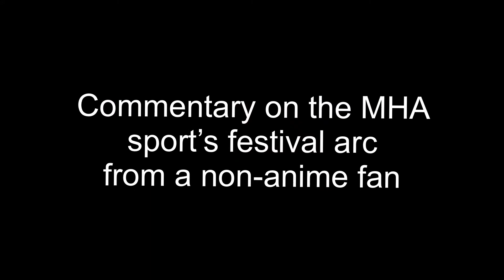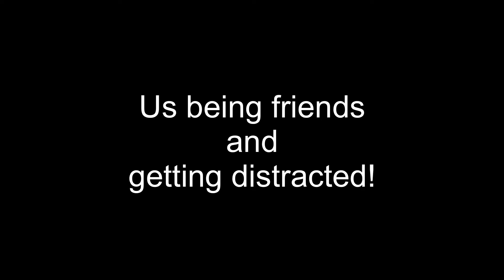My Hero Academia Sport’s Festival with a non-anime fan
Hey there everyone! First, I want to thank all of my subscribers and anyone watching these videos! Second, just a reminder that portions of the video have been altered for Crights. Thank you all so much, and I hope you enjoy this Commentary on the My Hero academia Sport’s Festival video!

Intro
Song: Rainbow Rising
By: Montee

Editing and thumbnail creation by Kassie

Links!